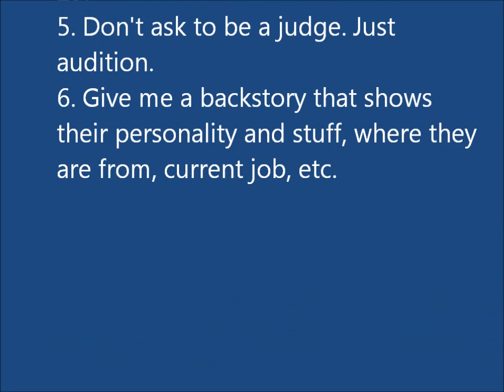Total Drama Idol: Backstage Experience Casting Call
No TDINTM All-Stars is not cancelled (shocking... i know) I just want something that will entertain me and hopefully this will. One of the rules i listed is hella important, and it's to have unique characters (no i dont want jacked up faces) when i say that I mean I want different natinalities and such. Good luckkkk!